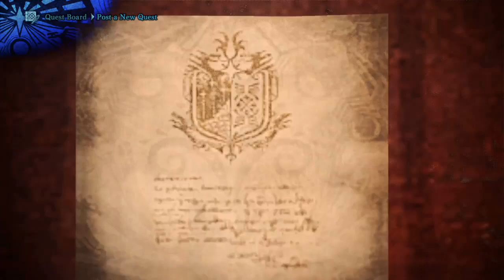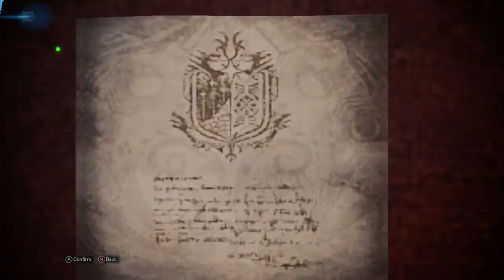Monster Hunter: World: Iceborne BLIND Stream Part 35: I Have To Remember How To Everything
As the Commission sends its Fifth Fleet in pursuit of the colossal elder dragon known as Zorah Magdaros, one hunter is about to embark on a journey grander than anything they could have ever imagined.

* Battle gigantic monsters in epic diverse locales.
As a hunter, you'll take on quests to hunt monsters in a variety of diverse habitats.
Take down these monsters and receive diverse materials that you can use to create stronger weapons and armor in order to hunt even more dangerous monsters.

* A Diverse World That Breathes Life
There are various locations teeming with wildlife. Expeditions into these diverse locales are bound to turn up interesting discoveries.

* A Diverse Arsenal, and an Indispensable Partner
Your equipment will give you the power to need to carve out a place for yourself in the New World.